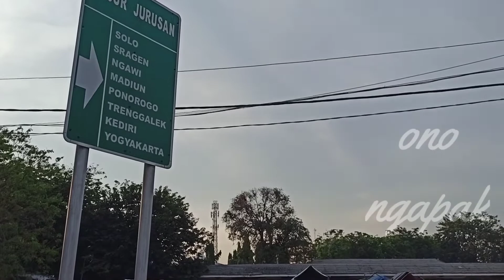TERMINAL Pulogadung sekarang || vlog jalan jalan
terminal pulogadung sekarang sudah tidak seperti terminal pulogadung tempo dulu,bus di terminal pulogadung hanya tersisa bus Transjakarta,bus transjakarta gandeng dan biasa,mikrolet serta angkot,
abang ojek pengkolan juga masih ada,